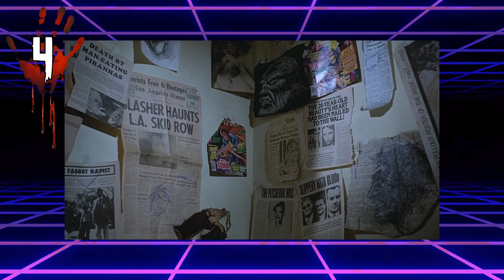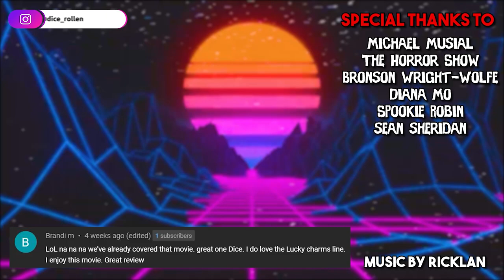33 FACTS YOU DIDN'T KNOW ABOUT | The Howling (1981)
Here are 33 facts about Joe Dante's The Howling (1981).

After a terrifying encounter with serial killer, Eddie Quist, Karen White and her husband go to a retreat known as The Colony. However instead of getting a reprieve from danger, she's thrust right into the middle of it.

CHAPTERS
What is The Howling? 0:00
Werewolf Film Directors 0:39
Adult Store Scene 0:57
The Adult Film Made for the Film 1:06
Piranha (1978) Reference 1:19
Werewolf of London (1935) 1:34
The Texas Chain Saw Massacre (1974) Props 1:41
Who Bit Bill? 1:52
Stop Motion Werewolves 2:05
Lon Chaney Jr. 2:14
"I want to give you a piece of my mind." 2:20
Karen's Transformation 2:28
That Was a Real Scream 2:36
Why Did Karen's Werewolf Look Like That? 2:50
Famous Cameos 3:02
The Same Universe as Gremlins 3:31
You Can Visit the Resort 3:45
The More Faithful Adaptation 3:54
The Original Director 4:05
Annette Haven 4:19
Dee Wallace and Christopher Stone 4:25
First Female Werewolf Film 4:34
Rick Baker and Rob Bottin 4:47
Picardo's Make-Up Torture 5:04
Elisabeth Brookes's Nude Scene 5:28
"No nudity!" 6:01
What Happened to Chris? 6:29
28 Days to Film 6:42
Dick Miller's Favorite 6:46
Marsha's Return 6:50
How Picardo Got the Role 6:57
Thank Gremlins for The Howling 7:14
Dante VS Brandner 7:23
The Howling: Revenge of the Werewolf Queen 7:50
Outro 7:57